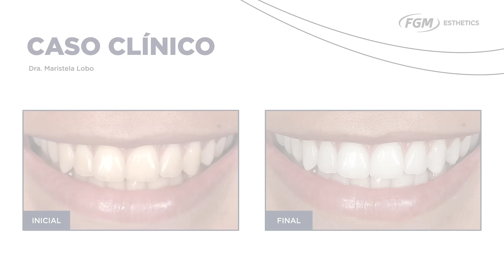[ES] ¡El blanqueador dental 5x galardonado! 🏆💙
¡Whiteness Perfect es electo por el quinto año consecutivo como el mejor blanqueador dental de uso casero por Dental Advisor en EEUU 🏆

Su paquete desensibilizante, el alto nivel de agua, la máxima seguridad y efectividad en los resultados, hacen de este gel blanqueador la elección número 1 de miles de profesionales todos los días.​ ​